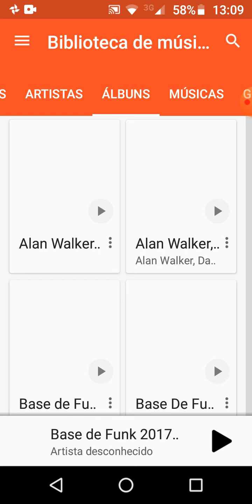Parkour and survial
Obrigado a 5 inscritos continuem